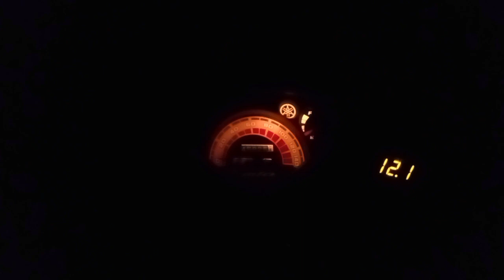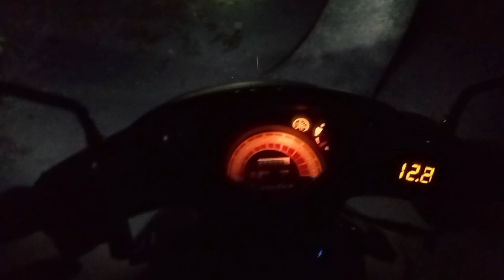November 1, 2023